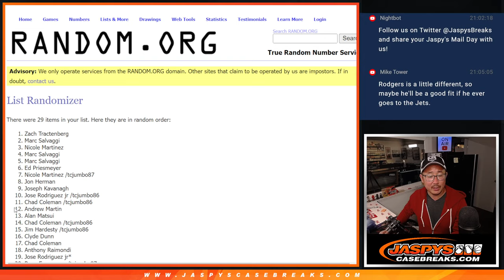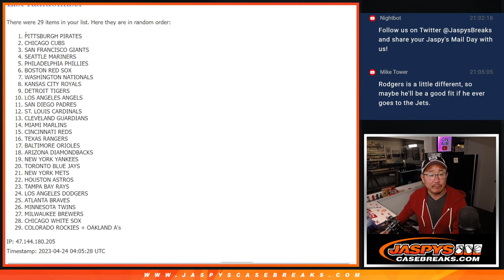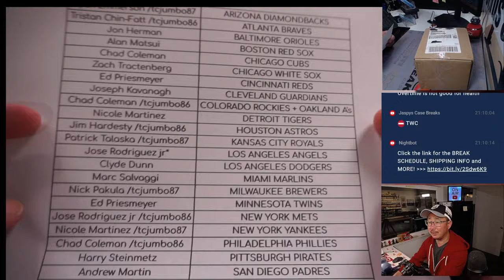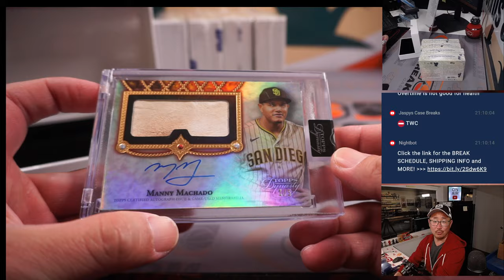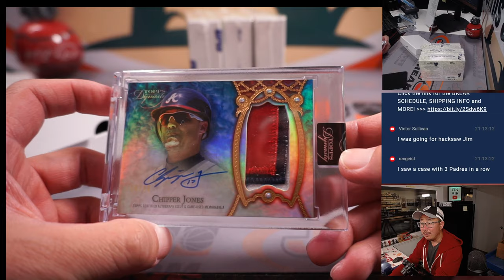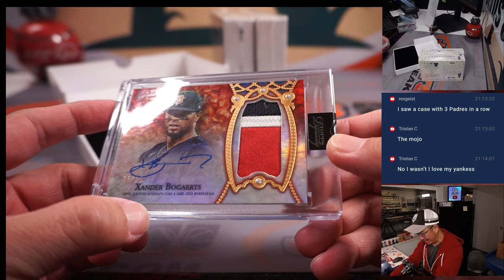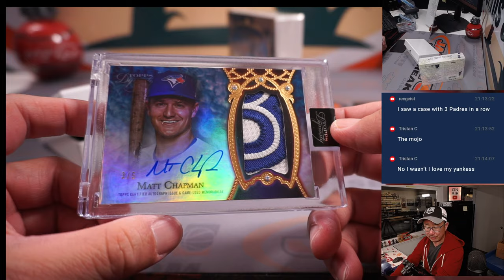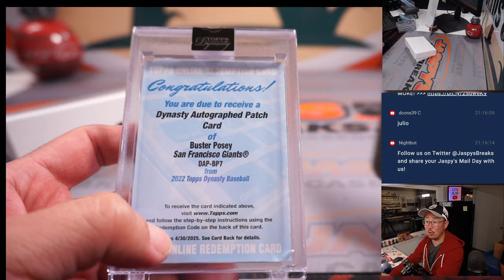Su, 04.23.23 -- 2022 TOPPS DYNASTY BASEBALL 5-BOX CASE BREAK #4 *RT*